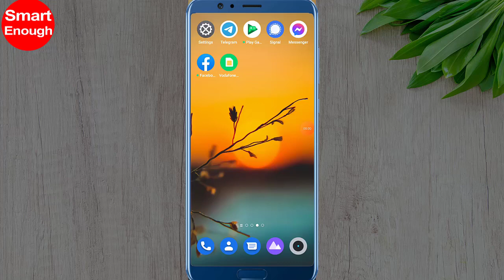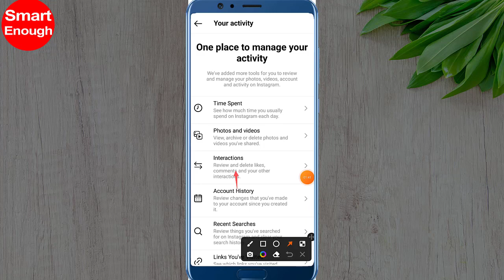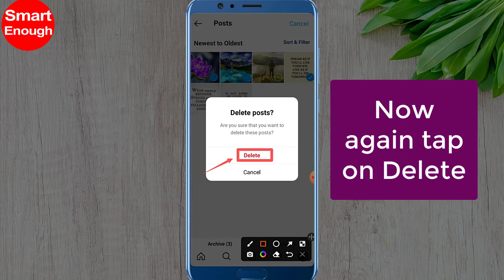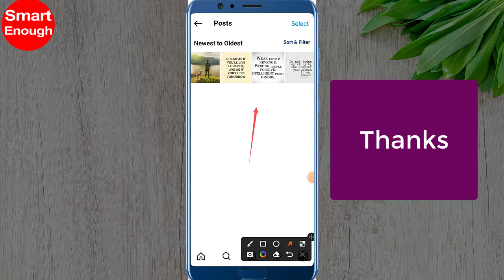How to Delete Post on Instagram?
How to remove post from Instagram? How to delete a post from Instagram? How to Delete an Instagram Post Permanently? How to delete all of your Instagram posts?